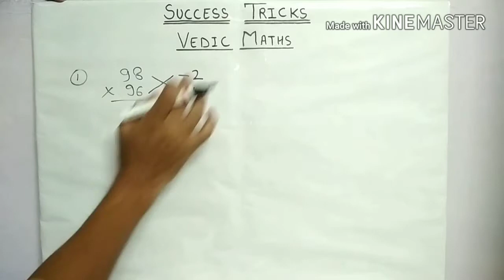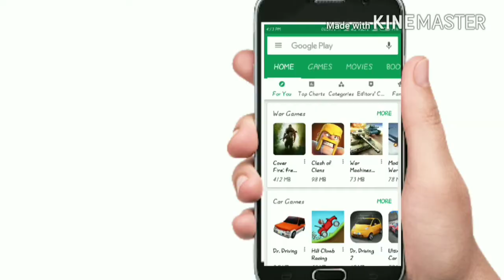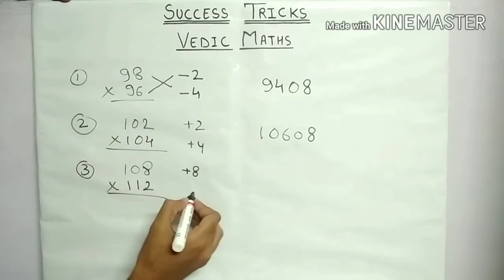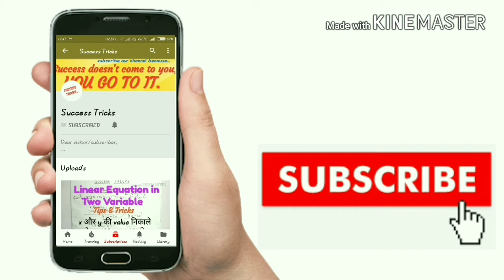Multiplication of any two numbers near 100 in just 3 seconds | Multiplication trick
Multiply any two numbers near by 100 with this trick in seconds.

Android App "Quicker Maths" best app for maths

Multiply any number by 11 short trick

Multiplication tricks (vedic maths)

SSC CET (common eligibility test) full details

Find average of any no. In 2 second

Divisibility rule from 1 to 15

Linear equation in 3 variables

Linear equation in 2 variable

Linear equation in 1 variable

Find any LCM in 2 seconds short tricks

Find any percentage in 2 seconds

Profit loss & discount easy tricks

Trigonometry with tricks

Pie chart data interpretation specially for bank.

Bar graph trick in hindi for bank& ssc

Line graph trick for sbi po & clerk

Find cube root / धन मूल

Find Square root / वर्ग मूल